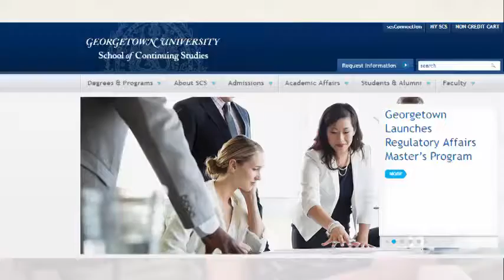Georgetown University High School Students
Georgetown,University
,School,Continuing
Studies,course
, programs,
 certificates
,degrees
High School Students